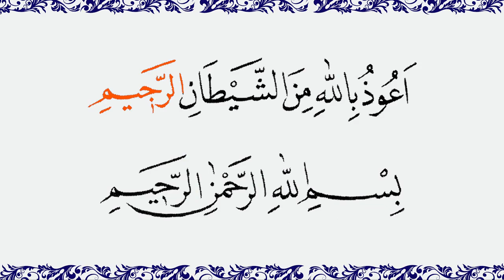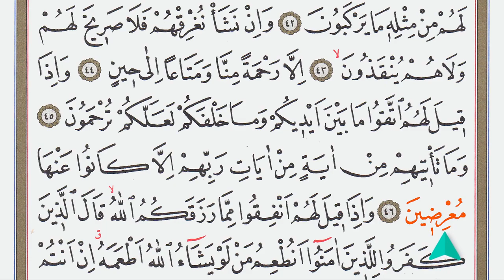YASİNİ ŞERİF 41 46 AYETLER